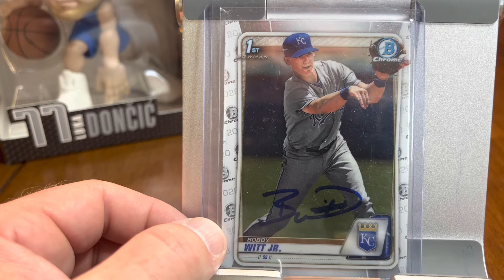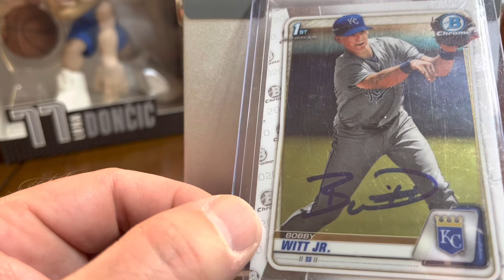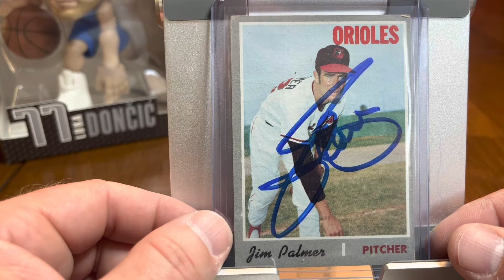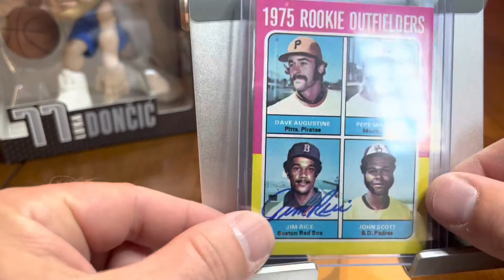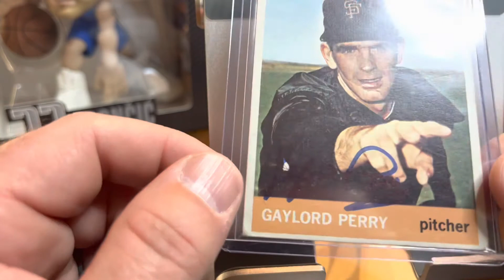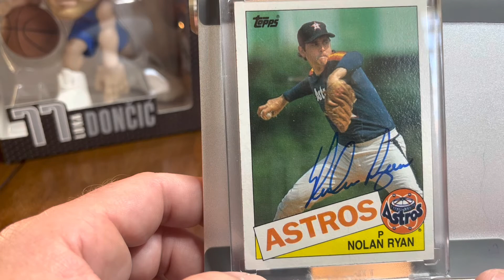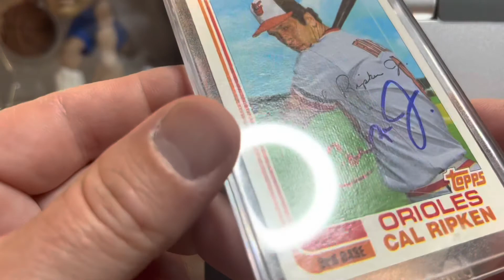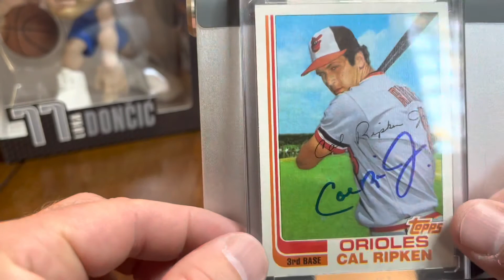Adding an Iconic HOF Rookie Auto to the collection!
Cal Ripken Jr. Traded Rookie Auto and many more HOF autos!